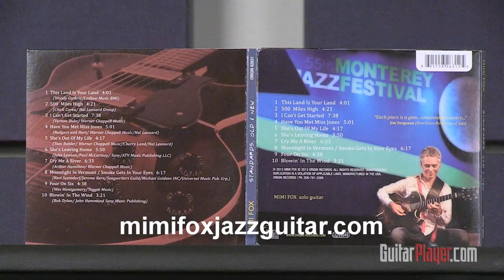MIMI FOX: Performing in the GP Studio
Jazz guitarist Mimi Fox at the Guitar Player Studio.